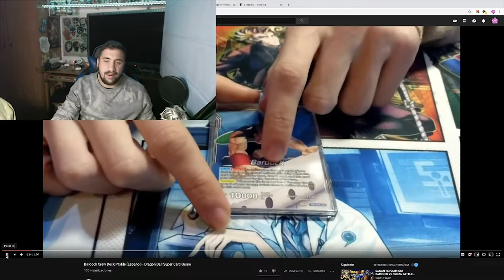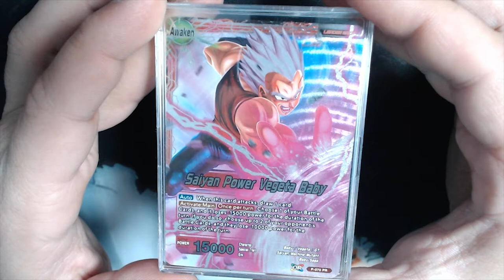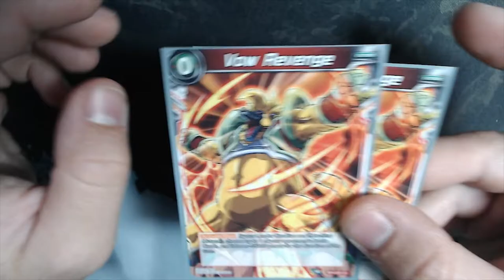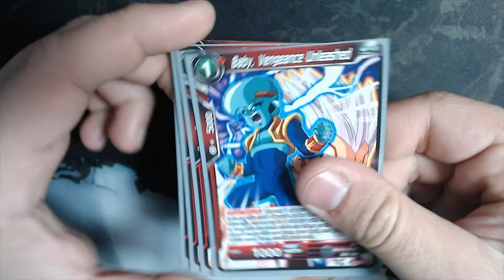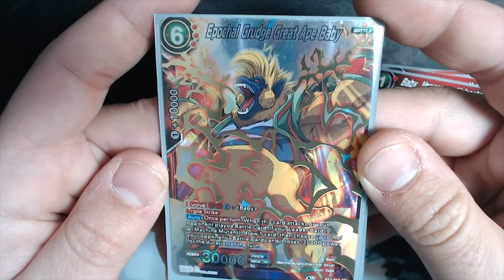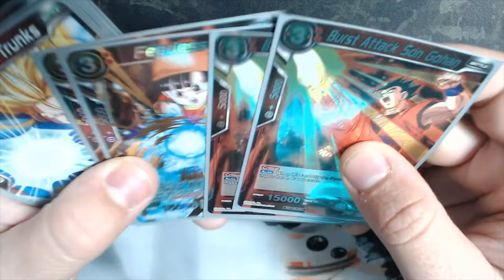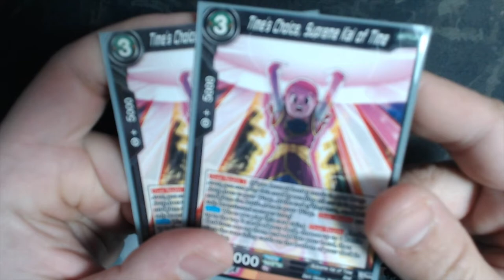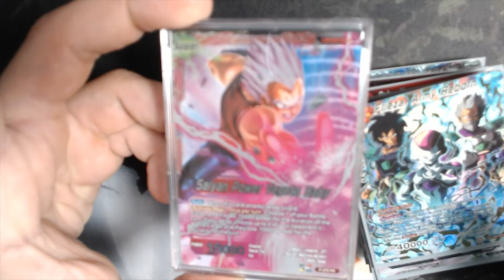DECK PROFILE VEGETA BABY Y REACCION BARDOCK'S CREW TEAM OZARU - DRAGON BALL SUPER TCG